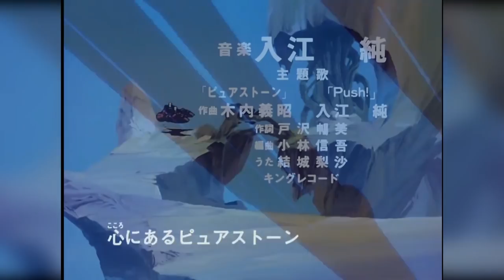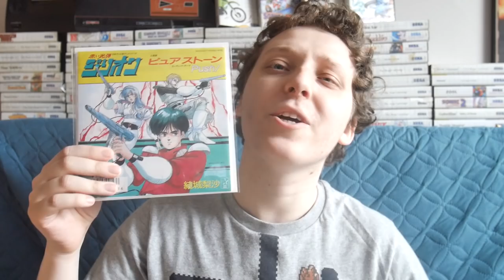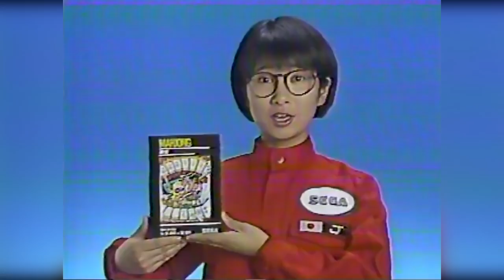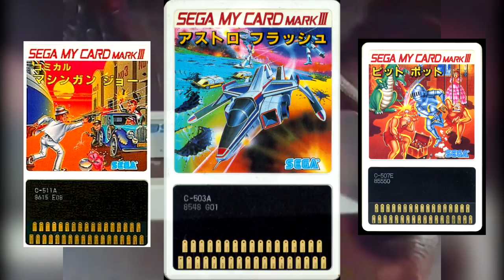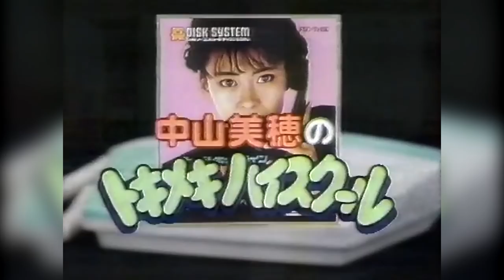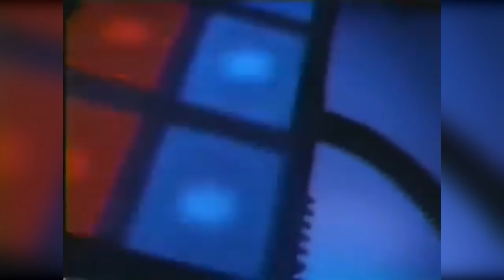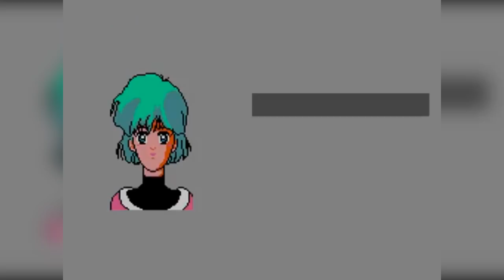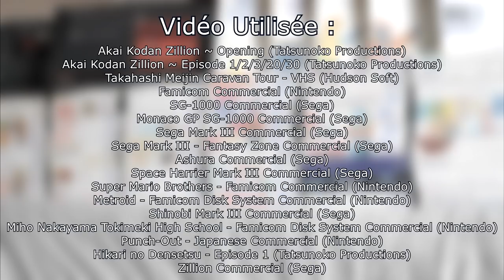[SMS] Zillion | L'incroyable histoire de Zillion, ou la rencontre entre le jeu vidéo et l'animation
Bonjour à toutes et à tous et bienvenue dans une nouvelle vidéo du Ozaki Show !

Cette semaine au programme, nous allons nous intéressé à un autre jeu qui mérite le détour et qu'on en parle en détail !

N'hésitez pas à laisser un petit commentaire sur la vidéo, cela fait toujours plaisir de discuter avec d'autres passionnés ou curieux qui désirent de plus amples informations sur le contenu !

Vous pouvez aussi m'aider financièrement via Utip en regardant une petite publicité

Et si vous voulez un jeu en particulier sur la chaine, n'hésitée pas à l'écrire en commentaire et à consulter le listing ou je classe tous les jeux traités et demandés par les fans

Sur ce, je vous remercie pour votre fidélité à la chaîne, j'espère vous revoir pour une prochaine vidéo et d'ici la je vous dis à bientôt... Et à la prochaine ;) !

Merci de votre fidélité et à la prochaine !